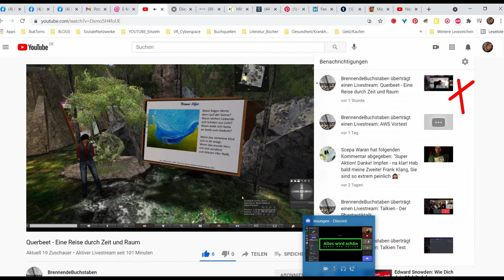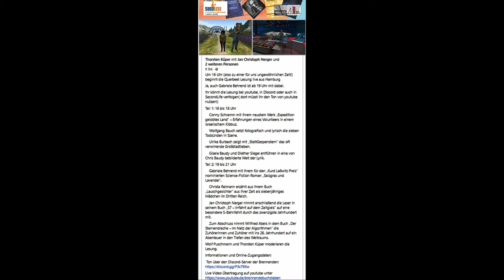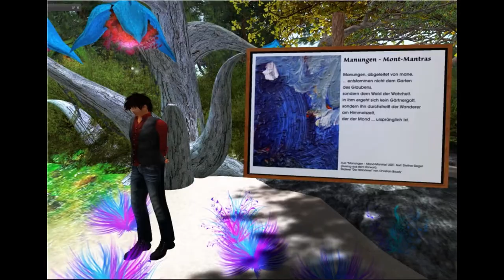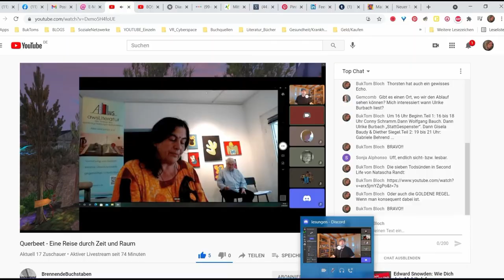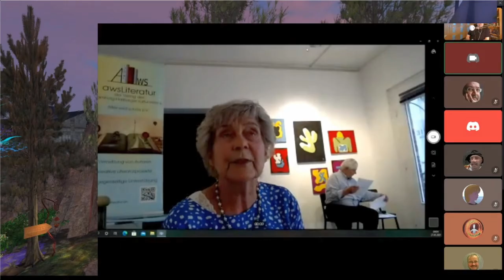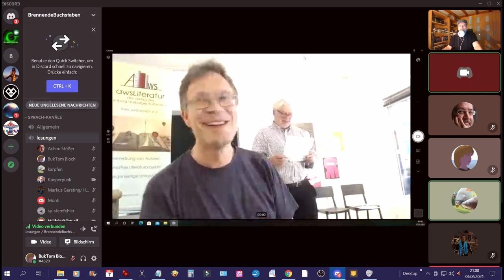HYBRIDE QUEERBEET LESUNGEN Ein Diafilm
HYBRIDE QUERBESST-LESUNGEN

So war es angekündigt:

Um 16 Uhr (also zu einer für uns ungewöhnlichen Zeit!)  beginnt die Querbeet Lesung live aus Hamburg

Ja, auch Gabriele Behrend ist ab 19 Uhr mit dabei.

Ihr könnt die Lesung bei youtube, in DIscord oder auch in SecondLife verfolgen( dort müsst ihr den Ton von youtube nutzen!)

Teil 1: 16 bis 18 Uhr

    Conny Schramm mit ihrem neustem Werk „Expedition gelobtes Land“ – Erfahrungen eines Volunteers in einem israelischem Kibbuz.

    Wolfgang Bauch setzt fotografisch und lyrisch die sieben Todsünden in Szene.

    Ulrike Burbach zeigt mit „StattGespenstern“ das oft verwirrende Großstadtleben.

    Gisela Baudy und Diether Siegel entführen in eine von Chris Baudy bebilderte Welt der Lyrik.

Teil 2: 19 bis 21 Uhr

    Gabriele Behrend mit ihrem für den „Kurd Laßwitz Preis“ nominierten Science-Fiction Roman „Salzgras und Lavendel“.

    Christa Reimann erzählt aus ihrem Buch „Lauschgesichter“ aus ihrer Zeit als siebenjähriges Mädchen im Dritten Reich.

    Jan Christoph Nerger nimmt anschließend die Leser in seinem Buch „S7 – Irrfahrt auf dem Zeitgleis“ auf eine besondere S-Bahnfahrt durch das zwanzigste Jahrhundert mit.

    Zum Abschluss nimmt Wilfried Abels in dem Buch „Der Sternendrache – Im Netz der Algorithmen“ die Zuhörerinnen und Zuhörer mit ins 28. Jahrhundert auf ein Abenteuer in den Tiefen des Weltraums.

Wolf Puschmann und Thorsten Küper moderieren die Lesung.

HYBRID-Lesungen SL / RL Teil I.

Ich muss es wohl zugeben. Ich bin begeistert. Technisch alles super. Eine große inhaltliche Vielfalt. Diesmal im ersten Teil eben keine SF / Fantasy. Eine professionelle Kombination aus VR / virtual reality, discord und youtube. So konnten hardcore - Secondlifer:innen, discordorientierte Menschen und Youtube - Konsument:innen gleichermaßen teilhaben! Und leibhaftige Menschen in der RL-Lesungsstätte bei "aws" natürlich! Etwas in der Art war auch schon immer meine Vision. Nun gehört nur noch ein Youtube-Schirm in SL aufgebaut und ein großer Monitor oder Projektor bei "aws", bzw. bei den jeweiligen RL-Lesungs-Stätten. Dann könnten sich in SL und in RL - Bibliotheken, Buchhandlungen, in Verlagsräumen, usw. virtuelle Avatar:innen und so genannte reale Menschen zu Dutzenden "zusammenhocken" und teilhaben. Dass diese sich jeweils zeitweise selbst beim Zuschauen zuschauen würden - wäre nicht paradox! Und anschließend könnten Virtuelle und Reale gemeinsam fragen und diskutieren. Und sowas sollte dann möglichst wöchentlich stattfinden. :-)

Hier einige Foto-Impressionen als "Diafilm".

MfG
BukTom Bloch